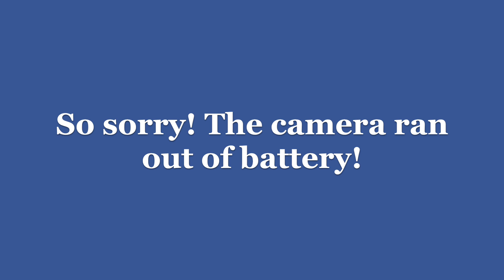2nd Corinthians Week 3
Join us as we dive into the New Testament and study it book by book this year. This teaching continues the study of Second Corinthians.